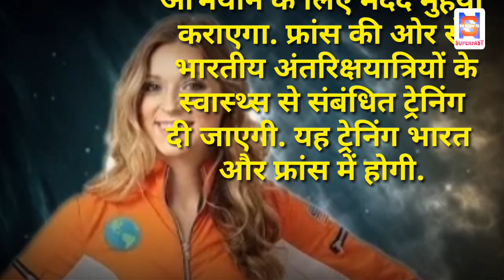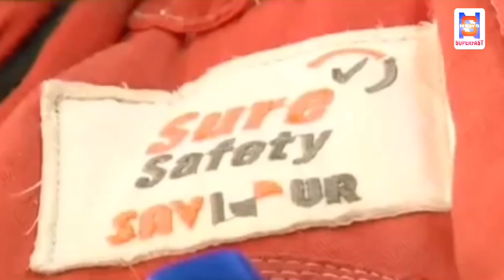मिशन गगनयान हुआ और मजबूत,ISRO के साथ आए ये 2 बड़े देश|Mission Gaganyaan 2022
Hello Friends

1.Latest Technology
2.How to make money Online,
3.Android Tricks and Tips
4.How to How to Make Website
5.Google AdSense
6.PC Tricks
7.Ration card
8.Aadhar card
9.Awas Yojana
10.Sarkar ki Yojna
11.Online Form apply
12.Technical video
13.App Review
14.Unboxing
15.Tips & Tricks
16.PAN card
17.Latest News & Updates of World
18.Breaking News
19.News Superfast
20.Entertainment

Video Title-मिशन गगनयान हुआ और मजबूत,ISRO के साथ आए ये 2 बड़े देश|Mission Gaganyaan 2022 | ISRO

chandrayaan 2,
isro chandrayaan 2,
gaganyaan,
gaganyaan mission animation,
gaganyaan mission,
gaganyaan mission in hindi,
gaganyaan mission pak media,
gaganyaan mission launch date,
gaganyaan video,
mission gaganyaan,
chandrayaan 2 status,
loksabha news,